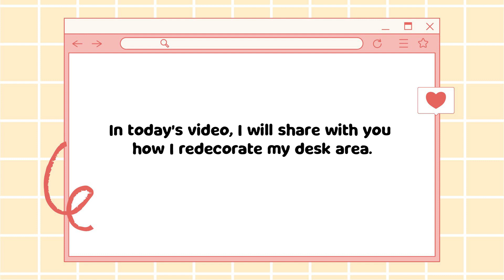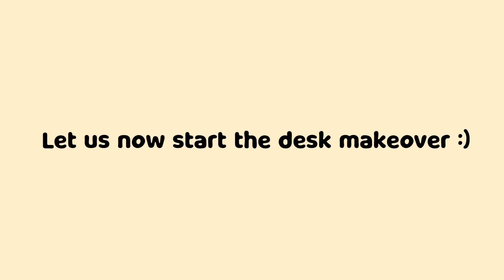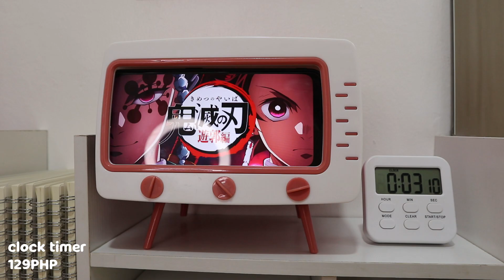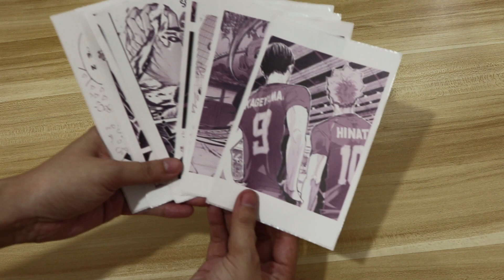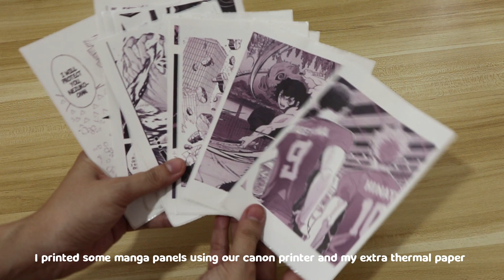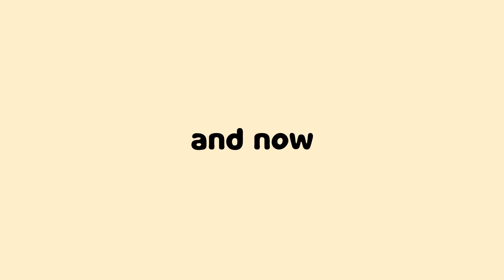DESK MAKEOVER | CHARLENE XOXO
Vlog Title: DESK MAKEOVER | CHARLENE XOXO

Hi, everyone! I will share with you how I reorganized my desk area. Since I have a new job now, which is in a WFH setup, I need to upgrade my desk space. Because my room is so small, I can't have a separate work and vanity area. So, why not combine them in one, right? I hope you enjoy the video! Please do comment if you have any suggestions or any comments related to the video. I would highly appreciate it!